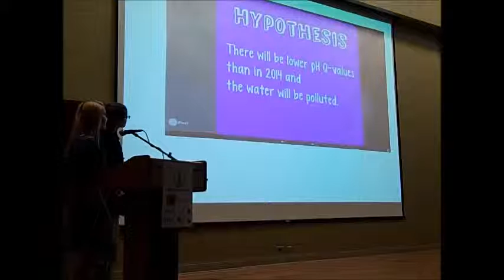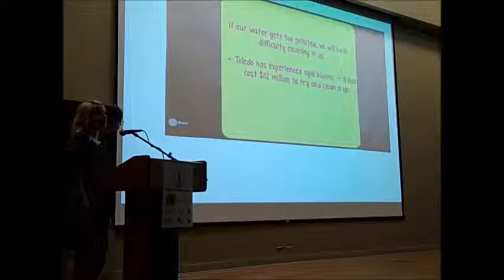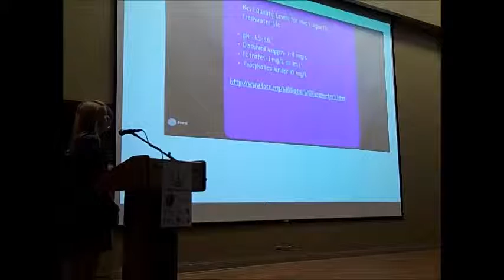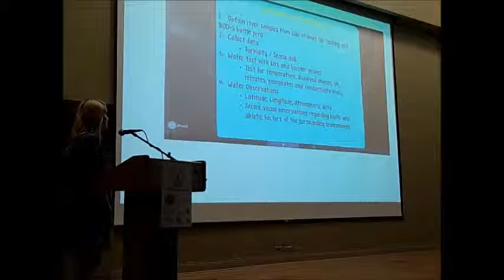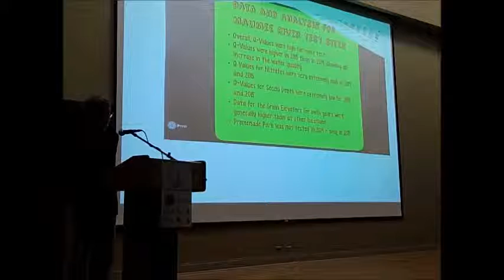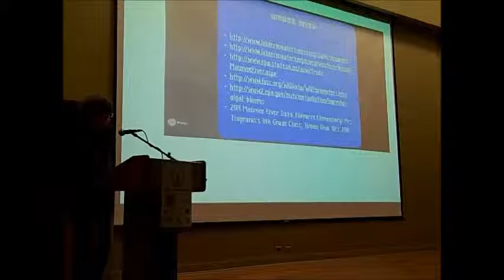Student Watershed Watch - Navarre Elementary, Grade 8, Maumee River 2015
Students participate in the Student Watershed Watch program where they are able to apply traditionally taught biology, chemistry, math and geography to a real world setting.  Basic chemical parameters of the water chemistry are tested and students also survey for macroinvertebrates (bugs that indicate the health of a stream)